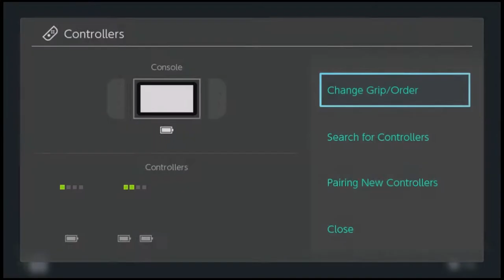Super Mario Odyssey Part 3 Odyssey Is Powered Up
I hope you all enjoy/enjoyed this video of Fly playing some more Super Mario Odyessy. Don't forget about Hary in the background.

P.S. This is Fly Games, Fly is the one who plays under this section and I am only the Editor. So please don't direct your comments towards me unless it's about the editing.